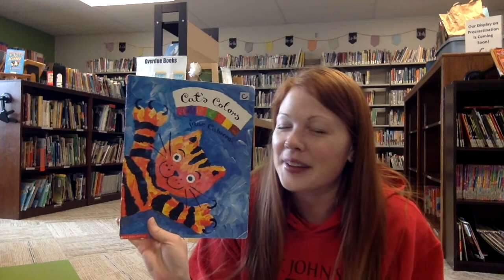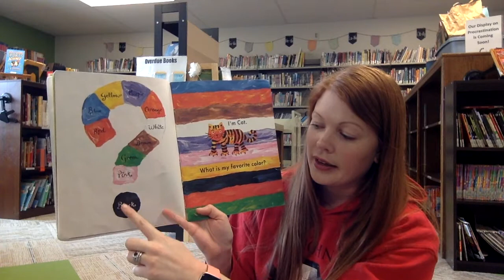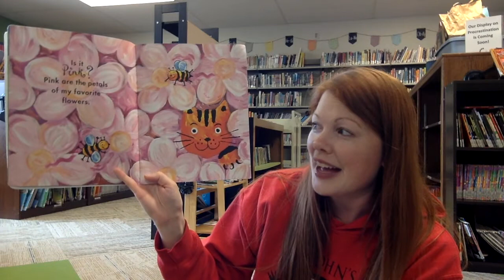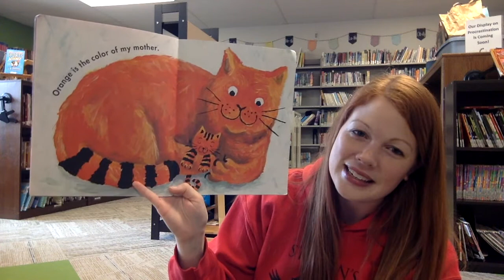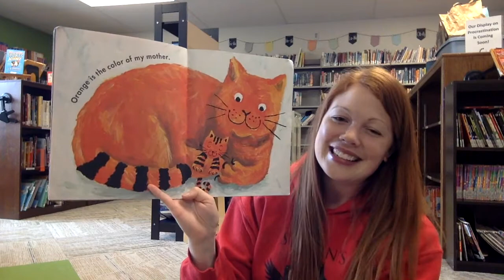Library Day Cat's Colors